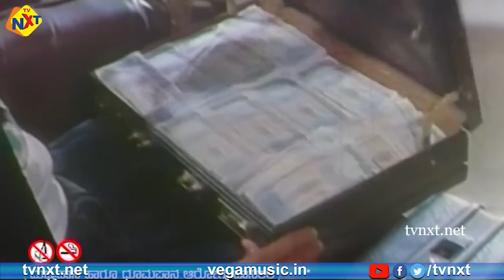Madhura Samaya Video Song |Anatha Rakshaka Kannada Movie Songs |Shashi kumar |Rohini | TVNXT Kannada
Watch and  Enjoy Madhura Samaya Video Song | Anatha Rakshaka - ಅನಾಥ ರಕ್ಷಕ Kannada Movie Songs | Shashi kumar, Rohini | TVNXT Kannada

Directed by : T.Janardhan
Produced by : Jayaprakash Narayan
Music composed by : Hamsalekha.
Starring : Shashikumar, Sunil, Rohini, Apsara, Sadashiva Saliyan Among and others